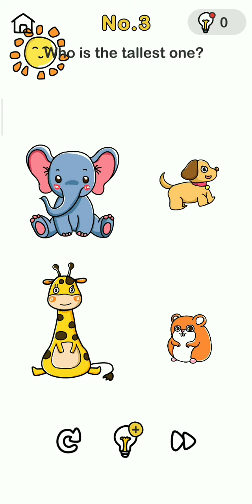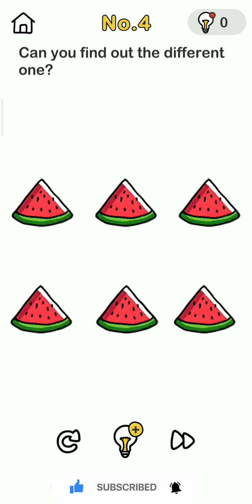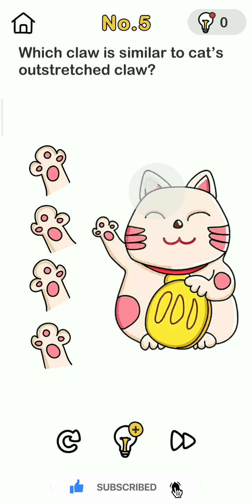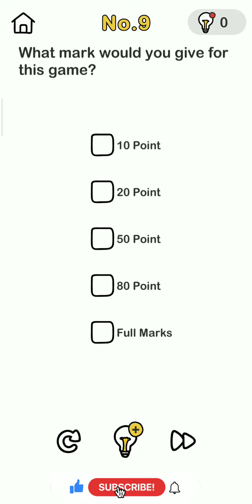Brain Out All level Complete All Solution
Brain Out All level Complete All Solution best gameplay hope you enjoy the video.

Your Quaries:-
a_s gamer
brain out solution
brain out
brain out all levels
brain out level
brain out level 113 solution
brain out all level
brain out gameplay
brain out level terbaru
brain out level 32
brain out semua level
brain out game
brain out level 113 what's the answer solution
brain out walkthrough
brain out challenge all level
brain out detective level
brain out escape room solution
brain test solution
brain test all levels
brain out escape room level